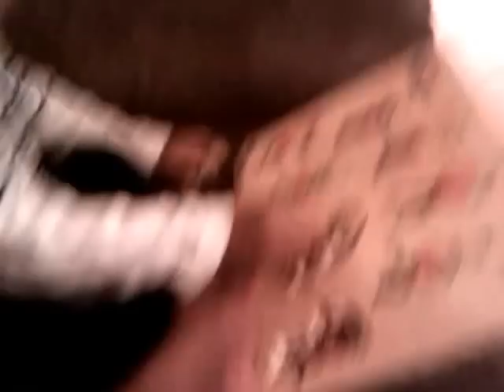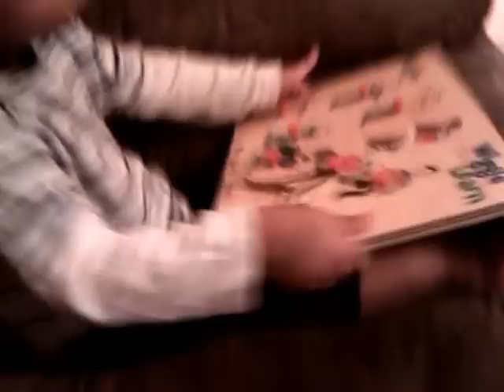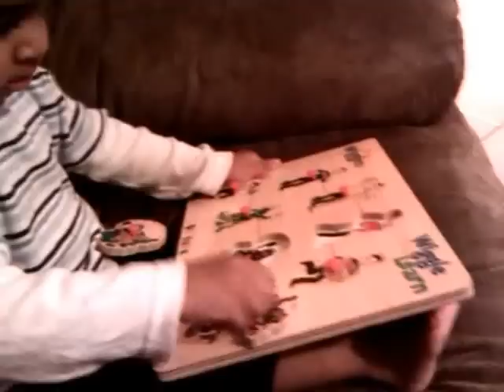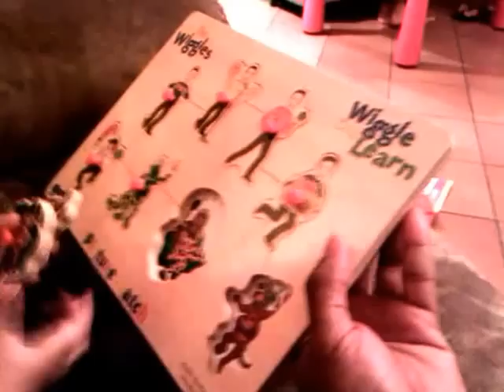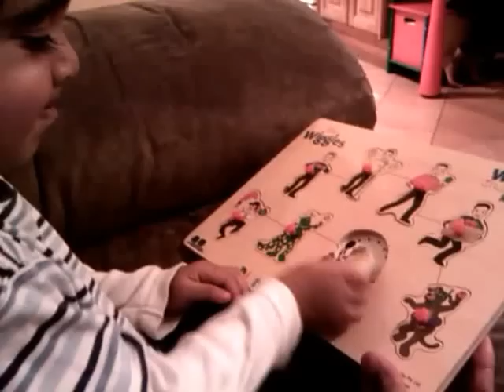Kevan playing a puzzle